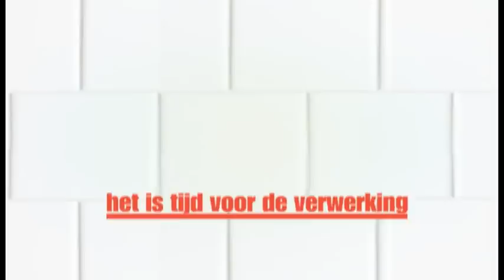Spot Miummm-Vlaams Huis van de Voeding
Spot in kinetische typografie ter promotie van het Miummm-Vlaams Huis van de Voeding